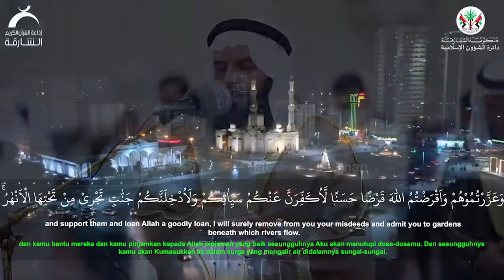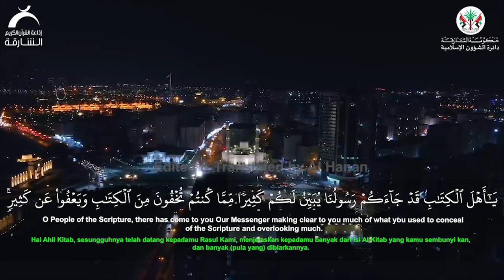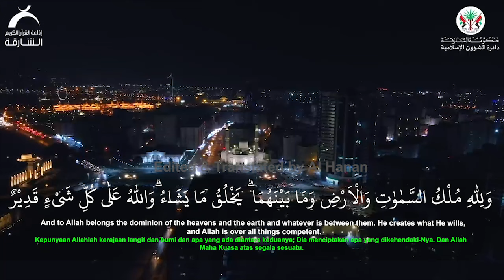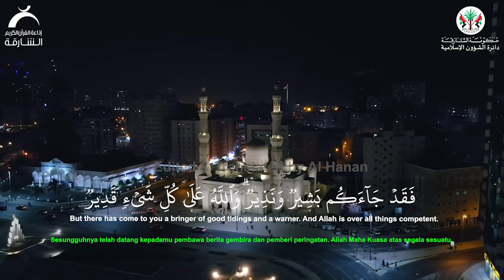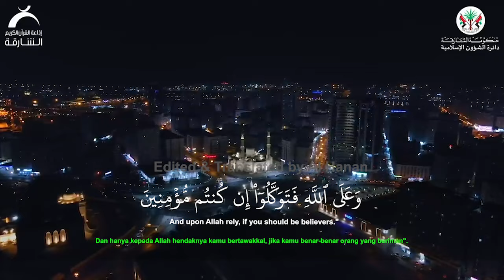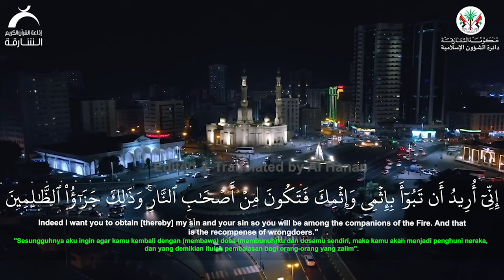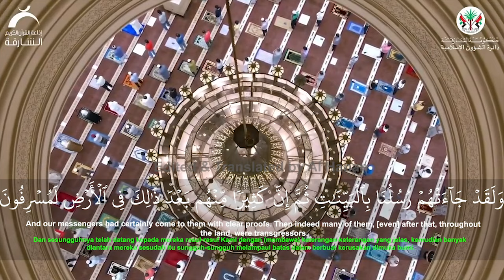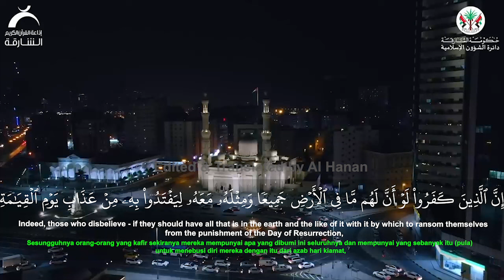There has come to you from Allah a light and a clear Book || Sheikh Ezzedine Al Awami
Beautiful Al Ma'idah recitation Verse 12 - 37 bySheikh Ezzedine Al Awami With Arabic, English & Indonesia translation

From Al Mokhbton Channel, Tarawih Prayer Night 6 Al Iman Mosque - Sharjah